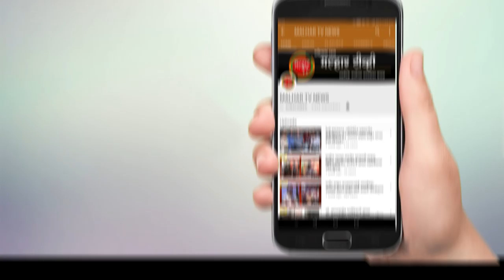पनवेल बाहेर अत्यावश्यक सेवेसाठी जाणार्‍यांची कामाच्या ठिकाणी राहण्याची सोय करा - आमदार प्रशांत ठाकूर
पनवेल बाहेर अत्यावश्यक सवे साठी जाणार्‍यांची कामाच्या ठिकाणी राहण्याची सोय करा अन्यथा ३ मे पासून, पनवेल मधील कोरोनाबाधीतांची वाढती संख्या लक्षात घेता मेडीकल वगळता सर्व सेवा बंद करु असा इशारा आमदार प्रशांत ठाकूर यांनी शासनाला दिला आहे. पनवेलमधून मुंबईला अत्यावश्यसेवा साठी जाणार्‍यांमुळे पनवेल महापालिका हद्दीसह ग्रामिण भागातही कोरोनाचे संक्रमन होत असल्याचे धकाकदायक चित्र समोर आले आहे. यासंदर्भात भाजपचे उत्तर रायगड जिल्हाध्यक्ष आमदार प्रशांत ठाकूर यांनी मुख्यमंत्री उध्दव ठाकरे यांना मुंबईला अत्यावश्यक सेवा पुरवणार्‍यांची कामाच्या ठिकाणी राहण्याची व्यवस्था करावी अशी मागणी केली होती. ही मागणी ही पनवेलकरांसाठी महत्वपुर्ण असून, शासनाने याची अंमलबजावनी केल्यास पनवेलमधील कोरोना बाधीतांच्या वाढत्यासंख्येला खील बसू शकते. परंतु अजूनही शासनाकडून या संदर्भात कोणताही निर्णय घेण्यात आला नाही. त्यामुळे पनवेलमध्ये कोरोनाबाधीथ रुग्न हे दिवसेंदिवस वाढत असून, बुधवारी पनवेल महापालिका हद्दीमध्ये ७ तर ग्रामिण भागात १ अश्या एकूण ८ रुग्नांची भर पडली आहे. त्यामुळे या संदर्भात शासनाचे लवकरात लवकर याची दखल घेतली नागरी तर पनवेल मदीत कोरोना संदर्भात परीस्थीती ही आटोक्याबाहेर जाईल अशी चिंताजनक परीस्थीती निर्माण होऊ शकते त्या पार्श्‍वभुमीवर आमदार प्रशांत ठाकूर यांनी ३ मे रोजी केंद्र शासनाच्या लॉक डाऊनचा कालावधी संपल्यानंतर राज्य सरकारने पनवेल परिसरातून मुंबईत अत्यावश्यक सेवेकरिता जाणार्‍यांची काही व्यवस्था केली नाही. तर पनवेल महापालिका क्षेत्रातील मेडिकल वगळता इतर सर्व सेवा बेमुदत काळासाठी बंद करण्यात येतील असा इशारा आमदार प्रशांत ठाकूर यांनी दिला आहे. या संदर्भात आमदार प्रशांत ठाकूर यांनी अधिक माहिती मल्हार टीव्हीला दिली आहे.